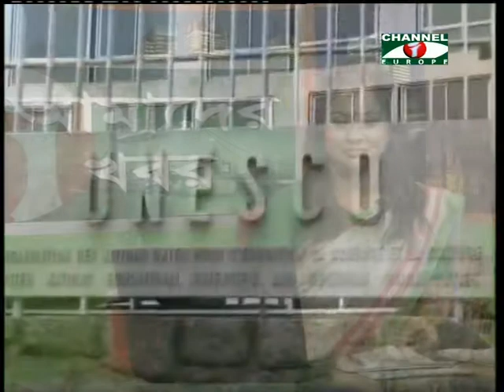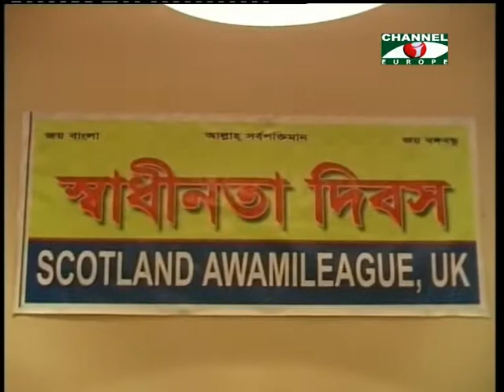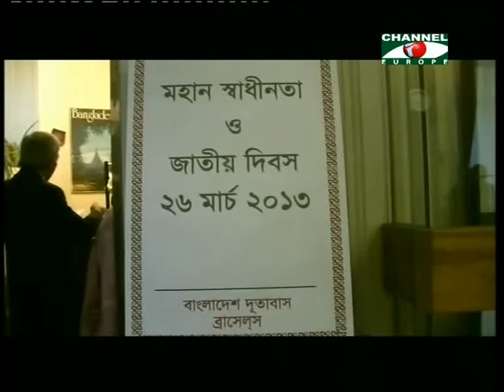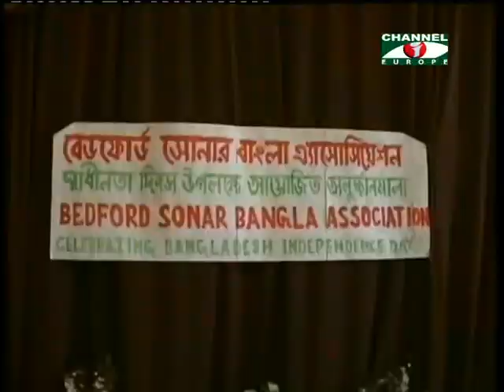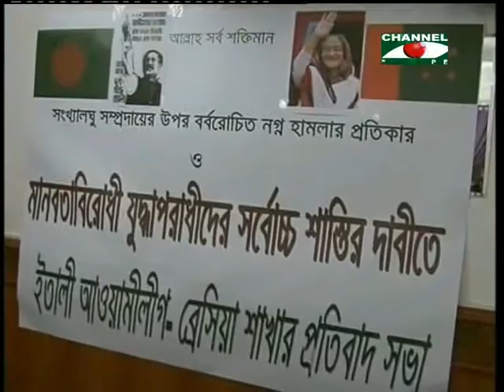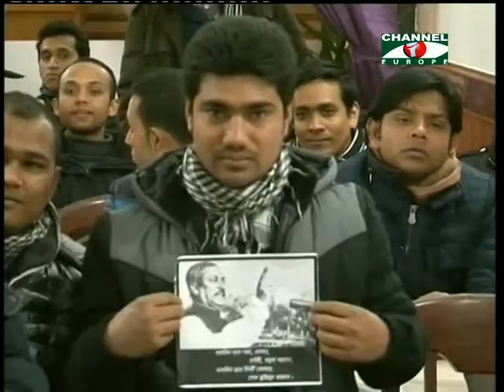Amader Khobor - 290313 - 2